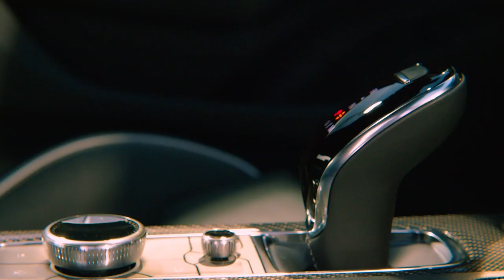All-New 2025 Cadillac CT5-V | Interior | Specs | Updates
2025 Cadillac CT5-V

Video Source: Cadillac Official Media

2025 Cadillac CT5-V review,
2025 Cadillac CT5-V features,
2025 Cadillac CT5-V performance,
2025 Cadillac CT5-V interior,
2025 Cadillac CT5-V exterior,
2025 Cadillac CT5-V specs,
2025 Cadillac CT5-V walkaround,
2025 Cadillac CT5-V comparison,
2025 Cadillac CT5-V top speed,
2025 Cadillac CT5-V redesign,
2025 cadillac ct5,
2025 cadillac ct5 interior,
cadillac ct5,
cadillac ct5 2025,
cadillac,
2025 cadillac ct5-v,
2024 cadillac ct5,
2025 cadillac ct5-v blackwing,
2025 cadillac ct5v blackwing,
new cadillac ct5,
cadillac ct5-v,
cadillac blackwing,
cadillac ct5v,
cadillac ct5 v blackwing,
2025 cadillac ct5v,
2025 cadillac ct5 v,
2025 ct5,
cadillac ct5 v,
cadillac ct5 2024,
2023 cadillac ct5,
cadillac ct5 facelift 2025,
2024 cadillac ct5 v blackwing